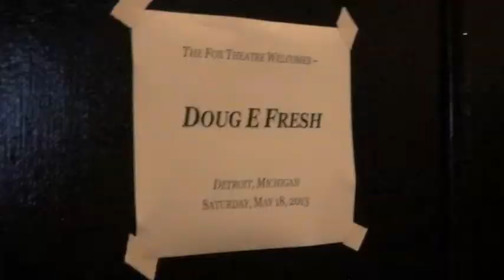Doug E. Fresh - 5th Element of Hip Hop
Detroit, Mi 5/18/13 @ The Fox Theatre
Footage by Kev SWIF